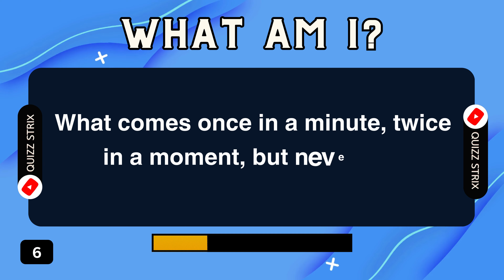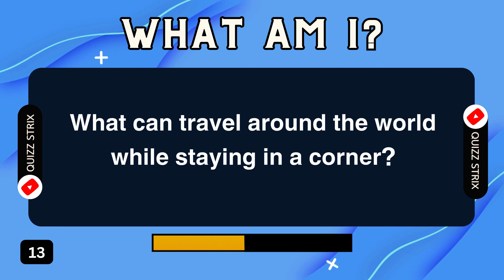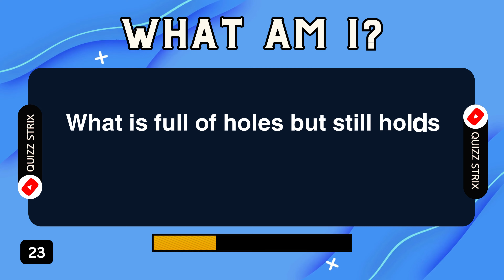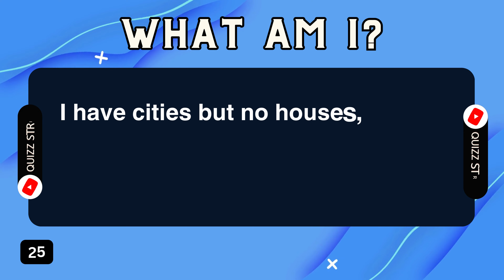CAN YOU SOLVE THESE 28 TRICKY RIDDLES? 🤔 | ONLY A GENIUS CAN PASS THIS TEST 🧠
Welcome to the ultimate challenge of wit and intellect! In this mind-bending video, we present 28 tricky riddles that will test your problem-solving skills to the limit. Are you ready to put your genius to the test?

Join us on a journey of brain teasers and logical puzzles designed to challenge even the sharpest minds. From classic conundrums to creative twists, these riddles will keep you guessing until the very end.

Think you have what it takes to solve them all? Share your answers in the comments below and see if you can outsmart your fellow puzzlers.

Whether you're a seasoned riddle master or just looking for a fun mental workout, this video is sure to entertain and challenge you. So grab a pen and paper, sharpen your mind, and let's see if you have what it takes to crack these 28 tricky riddles!

And remember, only a true genius can pass this test!